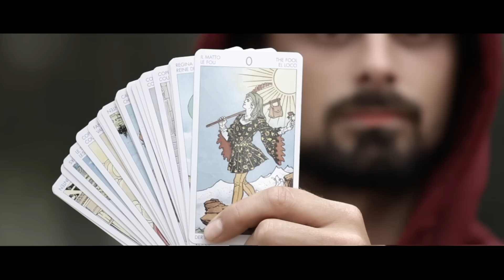CLIP RIDE FOR YOUR RIGHTS - La Cafetera Roja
RIDE FOR YOUR RIGHTS

Music & Acting by La Cafetera Roja
GREEN PISTE RECORDS

Direction: Pedro Franquet
Direction of photography: Guillem Tramullas
Production: Ritxie Jones
Direction assistant: Lea Biribín
Camera assistant: Javi Vilchez
Production assistant: Álex Redorta
Steadicam operator: Alberto Biescas
Special thanks to Edu Marquez
Special thanks to Ajuntament de Santa Coloma del Gramenet